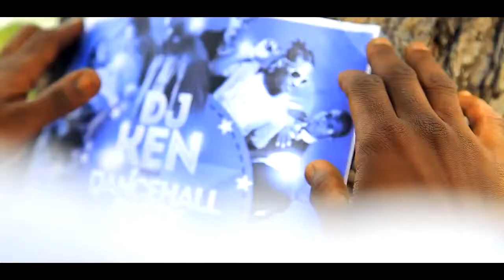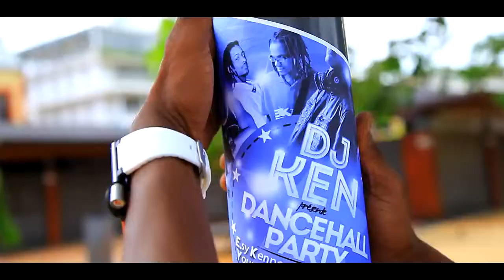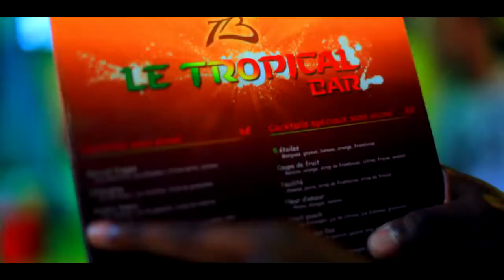Dj Ken Dancehall Party Esy Kennenga, Xman, YCMC, Krys ,Politik Naï, Lieutenant, Tai J, Jah Faya